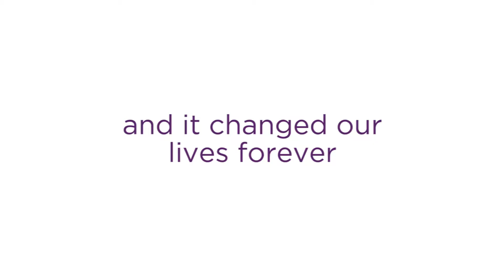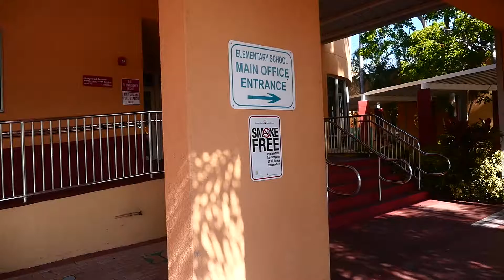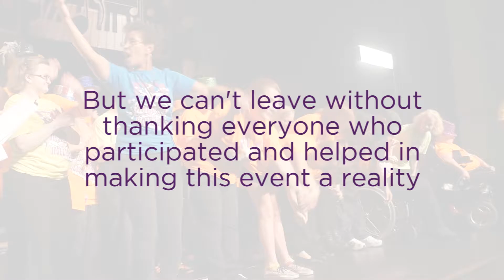Leadership Hollywood XL - ETC Project